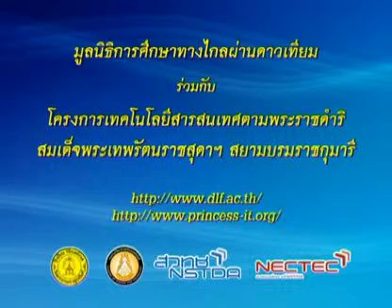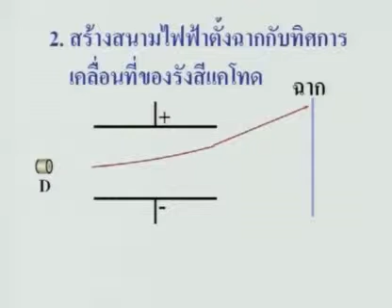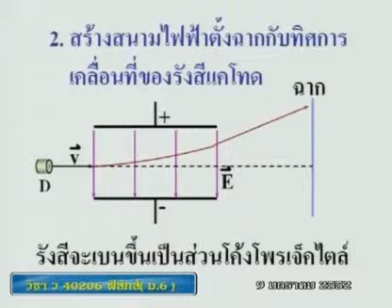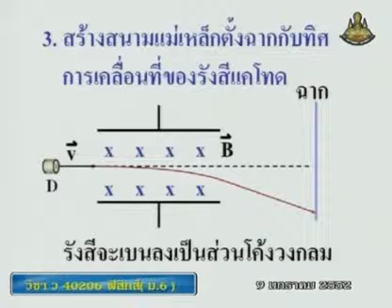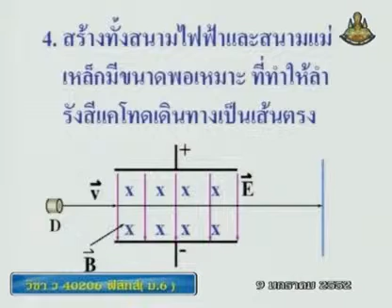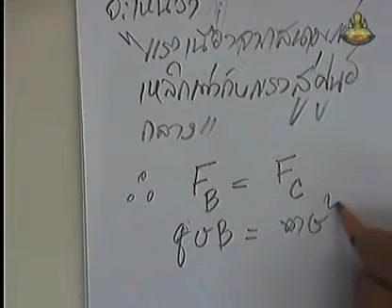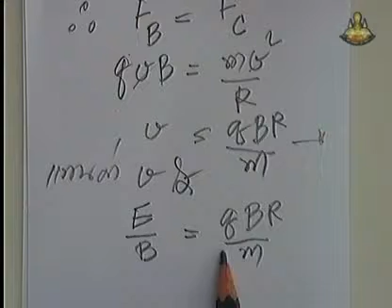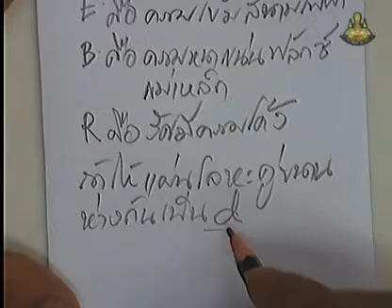278 51phM6 109Ah physicm 6 ฟิสิกส์ม 6